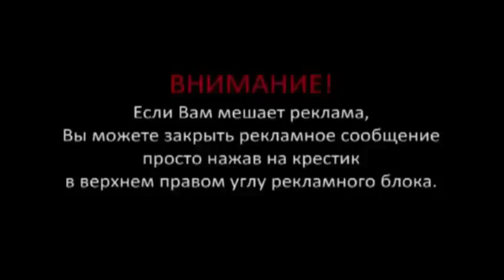Приколы с животными №1 Fun with animals